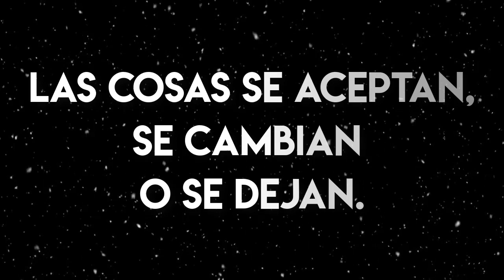OTRO MAQUILLAJE NAVIDEÑO • HALO DUOCROMO Y LABIOS NUDE | MAQUILLAJE A LA MEXICANA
Hola chuladas, mi nombre es Adriana, bienvenidos a Maquillaje a la Mexicana, un canal hecho para ustedes donde encontraran recomendaciones, tutoriales, reseñas, compras y muchas cosas mas. No olviden dejarme en un comentario qué fue lo que mas les gustó del video de hoy, por fa.